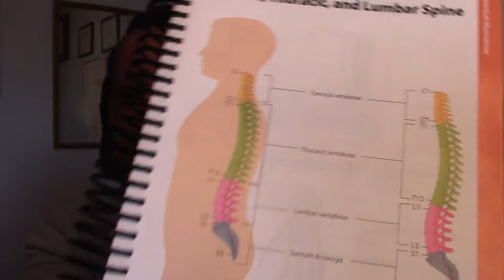Medical Coding of Encephalopathy Part 1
In this video I discuss the proper coding of Autonomic Dysreflexia, Hydrocephalus and the various types of Encephalopathy.